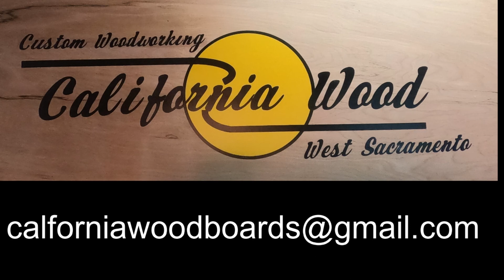1930s radio Liquor Cabinet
This is a 1930s philco radio cabinet repurposed into a Liquor Bar